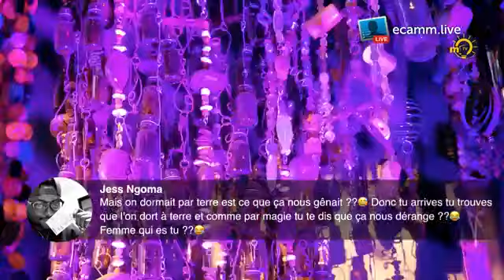Les 2000F du Syndicat, Pour ou Contre ? | Elam en Parle du 04 | 03 | 2021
Retrouvez Elam en Parle en Live sur Notre Page Facebook tous les Mercredi à 18h30.